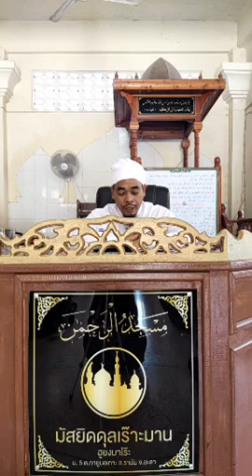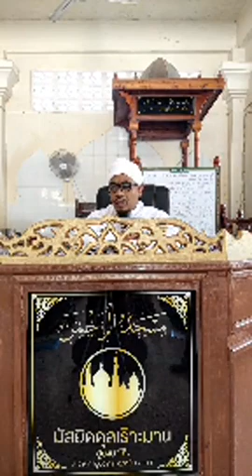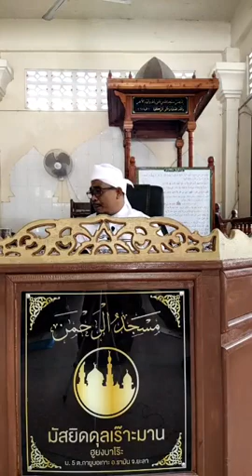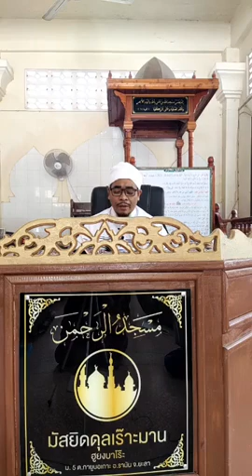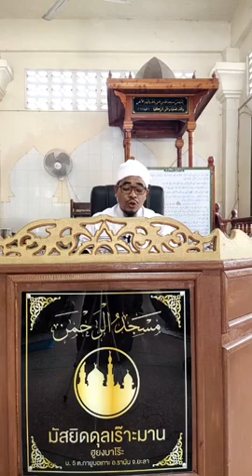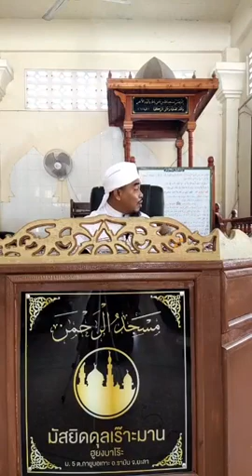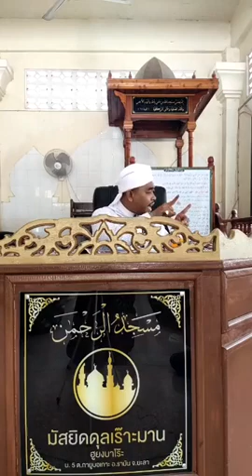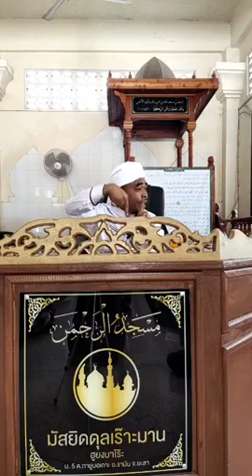สอนโดยบาบอการิมจะก๊วะ ณ.มัสยิดบาลาสมีแล